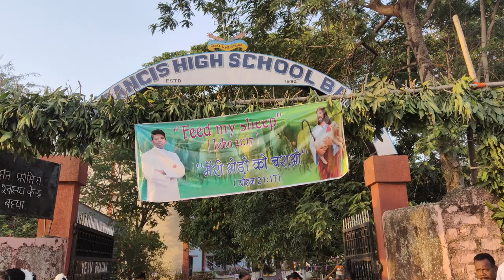Priestly Ordination।पावन पुरोहिताभिषेक/Welcome/ Fr. Ashish Tirkey (Bagdogra Diocese) Baheya Parish